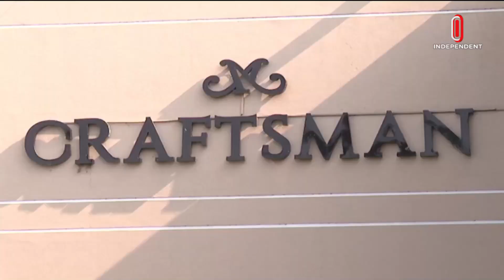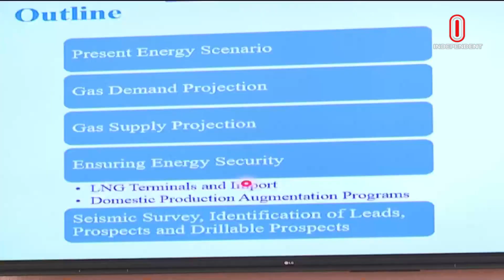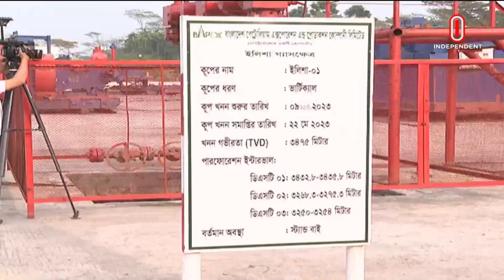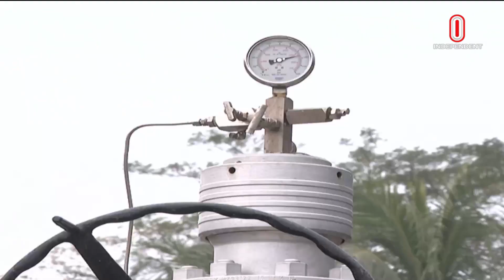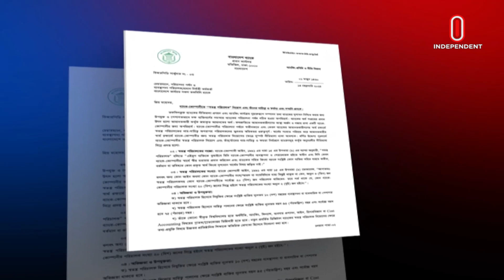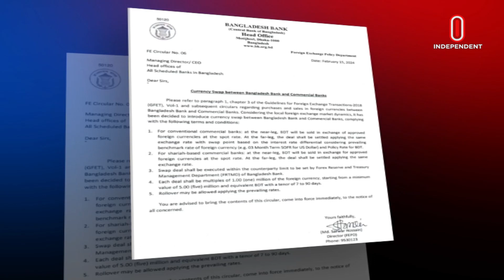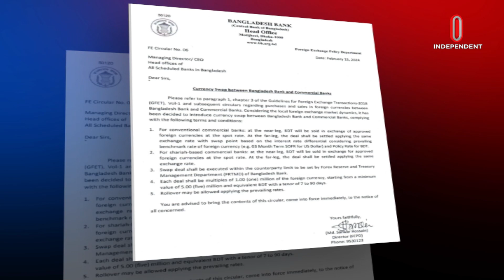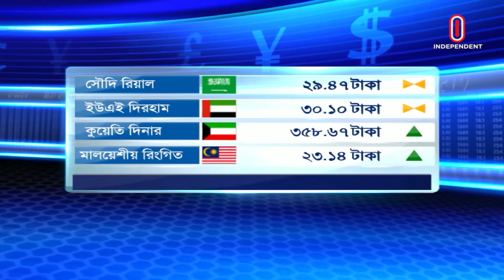অর্থনীতি সারাদিন || Orthoniti Saradin || 15th February 2024 || Independent Tv